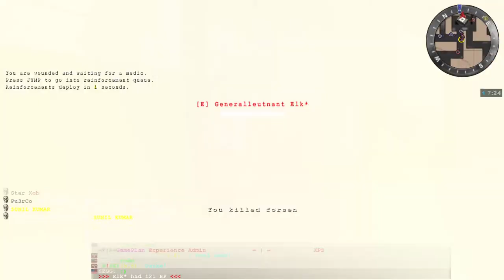Wolfenstein Enemy Territory Gameplay 2023 🔫🔫 Multiplayer | Free to play🔥 🔥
Wolfenstein®: Enemy Territory is a free-to-play, objective-based multiplayer World War 2 first-person shooter. Play as one of five unique classes (Engineer, Medic, Soldier, Field Ops, and Covert Ops) as you work with your team to complete key objectives necessary for victory.

There are two sides to the conflict: Axis (fascists) and the Allies - countries fighting against the occupiers under the flag of the United States. The goal of both sides is related to the destruction or defense of a certain territory, to carry out additional tasks on the map, which give experience points to all allied troops. There is pumping in the game, but its peculiarity will be that it operates during the operation. With each new battle, it is reset.

Available classes for the game:-
Soldier - knows how to use heavy weapons such as panzerfaust, mortar or flamethrower in addition to the MP-40 and Thompson assault rifles.
Medic - heals allies, has a syringe for resurrection, after additional pumping has an adrenaline injection, which increases speed and reduces damage received
Engineer - builds barricades, turrets and shelters, can use mines
Scout - a spy, the ability is to dress up in the form of a killed enemy, thanks to which he attacks from the rear
Artilleryman - summons support for heavy guns, gives ammunition to comrades-in-arms, can order an air strike using a marker grenade

My PC Specs -:
• CPU - Ryzen™ 5 3600XT
• GPU - ZOTAC GAMING GeForce RTX™ 2060
• RAM - Corsair Vengeance LPX 16GB DDR4 3200 MHz (8× 2)
• Storage - 500GB NVMe SSD/ 1TB HDD
• Monitor -BenQ Mobiuz EX2710S 27 Inch
• Mouse - Logitech G502 Hero High Performance Wired Gaming
• Headphone - Logitech G733 Lightspeed Wireless Gaming Headset
• CPU Cooler - Deepcool LE500
• Cabinet - Ant Esports ICE-311MT Mid-Tower ATX

   1. Don't spam CAPS and emojis.
   2. Please be respectful to everyone in chat.
   3. Please don't talk about politics and religion.
   4. Don't hate speech.
   5. Don't bully other viewers.
   6. Please do not yell at Mods and the Nightbot. Doing so will result in timeouts.

---❤️▬▬▬ About Me▬▬▬❤️
Hey guys welcome to "Eminent Squad Gaming" YouTube channel . It's Sunil Kumar from Odisha ,India . I have created this channel to play game and Gaming is my passion and I love to play games.